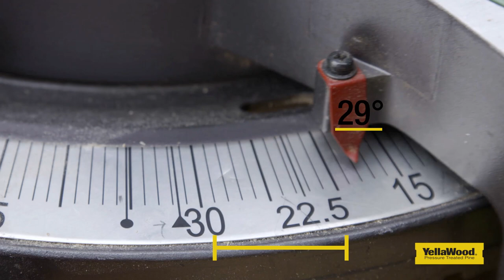YellaWood®: Cornhole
Building cornhole boards with YellaWood® brand products is just one more way to make your five-star backyard a five-star destination. This simple construction is ideal for the weekend or after work. The set features handle cutouts, so you can easily carry both boards wherever you choose to.

All dimensions are spec'd to the American Cornhole Organization’s (ACO) regulations. So, grab a few pieces of YellaWood® brand pressure treated pine and get a game going today.